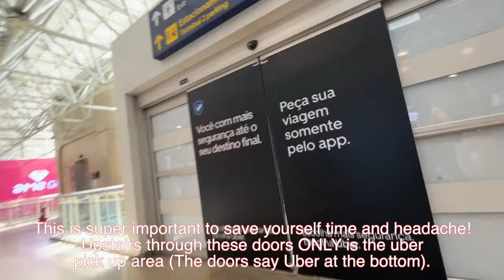Everything You Need To Know Before Your Vacation To Rio de Janeiro - Brazil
This is your one stop shop for every thing rio has to offer! A first time vacation goer or even a senior traveler can find something new about riodejaneiro brasil in this video. As a tourist it can be hard and even overwhelming to coming to a country as big as brazil. Learn everything you need to know in tourism from hotels to thingstodo make travel fun and easy again! Airbnb below

Airbnb -